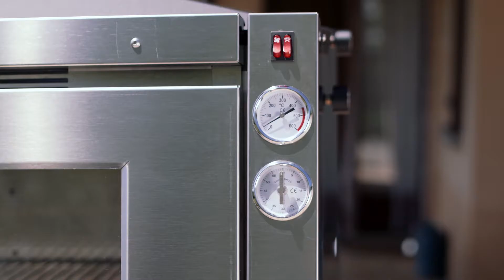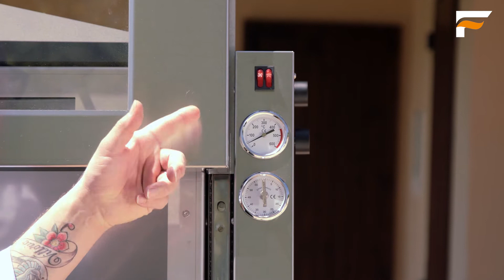ITA - CHAR-OVEN - Fontana Forni - forno da esterno a legna e carbone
Char-Oven è una innovativa combinazione tra barbecue e forno in un solo dispositivo.
Coniugare le prestazioni del forno e del barbecue con l’ancestrale nobiltà del carbone di legna come combustibile per le più appassionanti cotture di tutte le tradizioni culinarie del mondo.